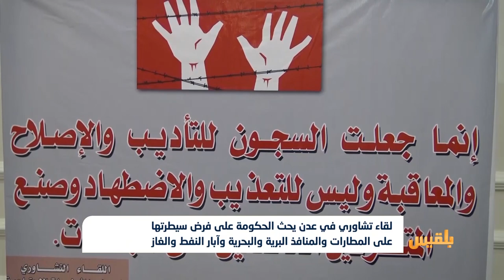لقاء تشاوري موسع في عدن يدعو التحالف للعمل على إغلاق السجون السرية | تقرير: محمد اللطيفي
دعا لقاءٌ تشاوري موسع الرئيسَ هادي والحكومة إلى العودة والعمل من العاصمة المؤقتة عدن.
وطالب بيان صادر عن اللقاء الذي حضره العشرات من الشخصيات الاجتماعية والعسكرية والوجهاء التحالف بدعم السلطات الشرعية وتمكينها من بسط سيادتها على كافة المناطق المحررة.
كما حث الحكومة على فرض سيطرتها على المطارات والمنافذ البرية والبحرية وآبار النفط والغاز وتسخير إيراداتها لدعم الاقتصاد الوطني...